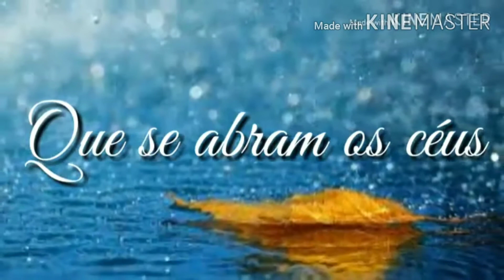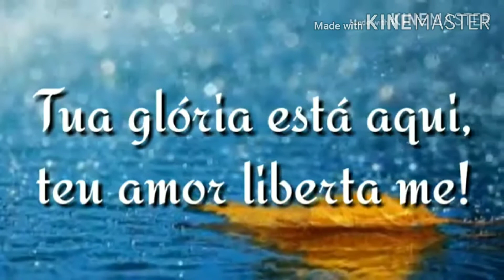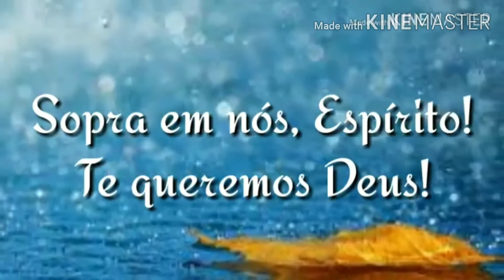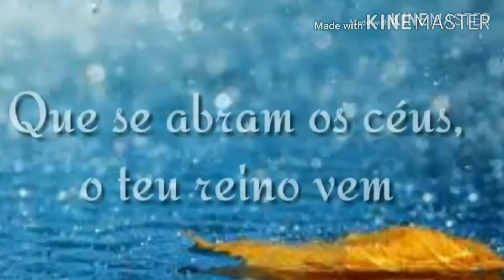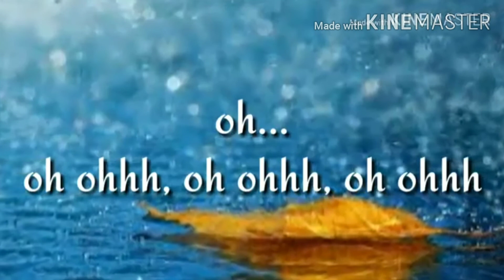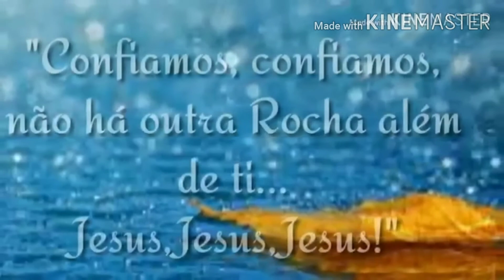Que Se Abram Os Céus - Nívea Soares (Playback Legendado)